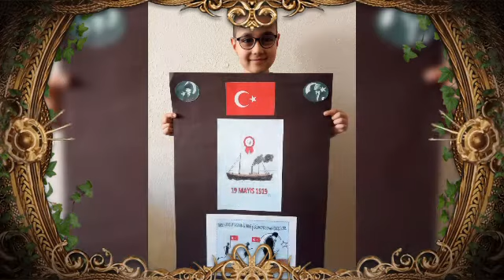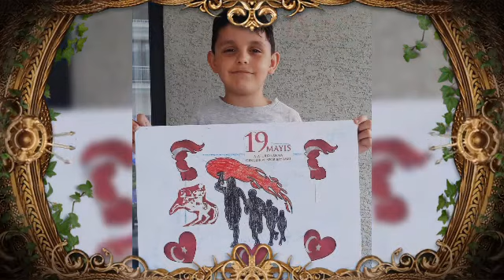2-A 19 mayis